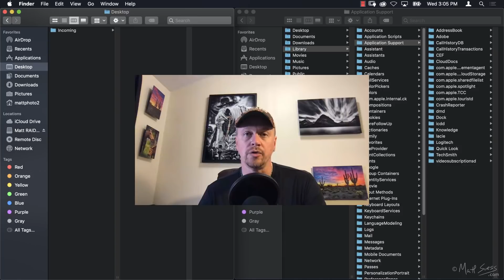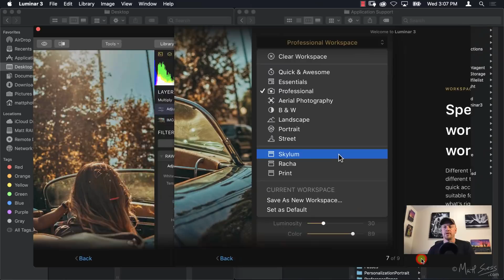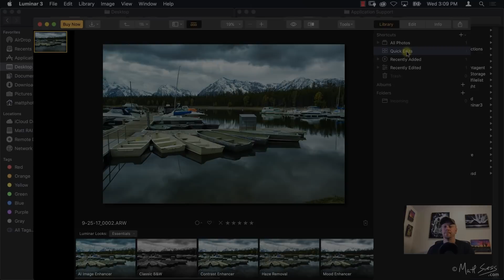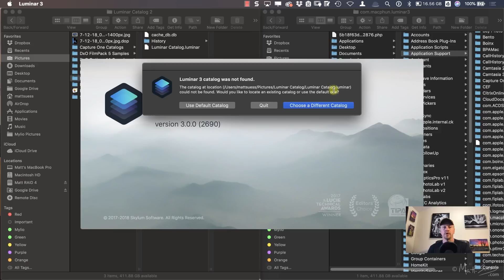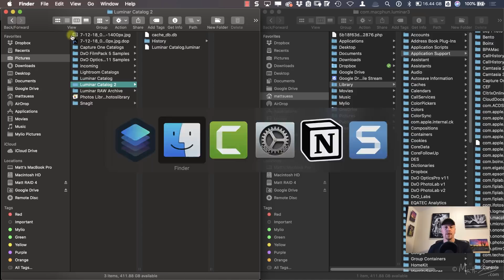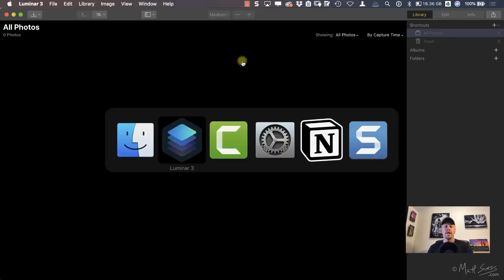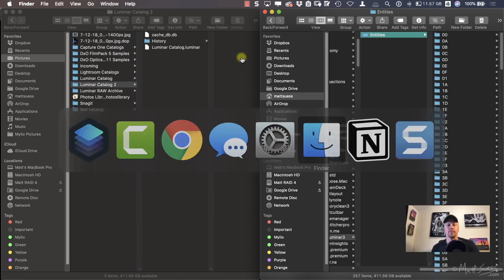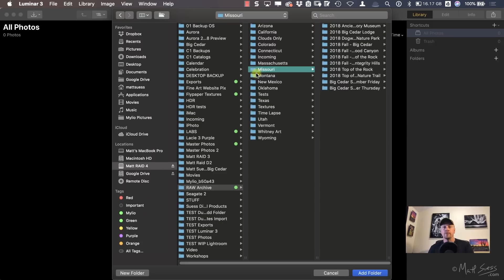Starting With No Image Library in Luminar 3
In my Learn Skylum's Luminar & Aurora HDR Facebook group, I have noticed some people wanting to kind of hit the reset button on Luminar 3. Maybe they added too many photos at once in Luminar and it is not running great. Or maybe they don't want to even have Luminar 3 index their photos but still want to use Luminar 3 while waiting for things like keywords and LR migration to appear in future updates.

I prepared a video just for you :)

This video also appears in my Mastering Luminar 3 Online Course.

I'll show you a few ways to start from scratch and also which files and folders you can delete to free up some hard drive space if you don't want to use a photo library in Luminar 3.

👉 Purchase NiSi Filters, Fotopro Tripods & Summit Creative Camera Bags direct from Matt here (U.S. & Canada)

► 📸 Matt's Recommended Photo Software
👉 Radiant Photo - my go-to for finishing my photo edits
👉 DxO Software (Photolab, PureRAW, FilmPack)
👉 NIK Collection
👉 Excire Photo Management

► 💼 Matt's Recommended Business Software
👉 Podia - it's what I use for my online courses, presets, and more
👉 Shopify - it's what I use for my online camera store.

I am a representative of OM SYSTEM / Olympus as an OM SYSTEM Ambassador. The statements or opinions expressed are my own and do not necessarily represent those of OM SYSTEM / Olympus.